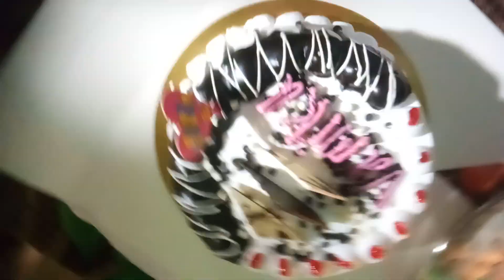बर्थडे साजरा चि.वामिका अमित गावित.काकरपाडा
Birthday celebration in India